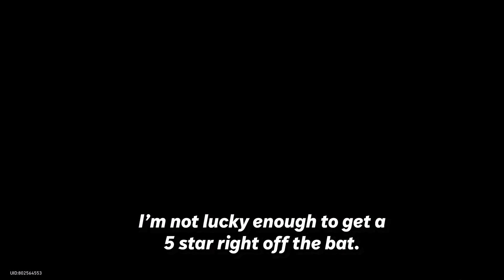Honkai Star Rail Gacha pulls in the first few hours of playing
Took awhile to edit this. Lol.
I'm pulling for Jing Yuan next, who are you going to pull for?